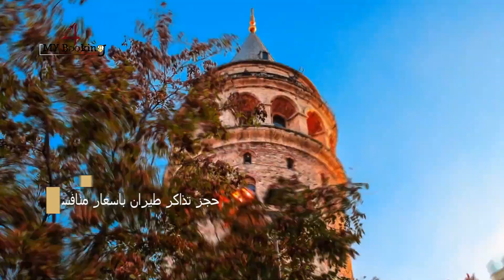افضل شركة سياحة في تركيا شركة 4mybooking تواصل معنا 00905522629235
افضل شركة سياحة في تركيا فور ماي بوكينج
شركة سياحة
مكتب سياحة
تركيا اسطنبول بورصة سابنجا جزيرة الاميرات طرابزون